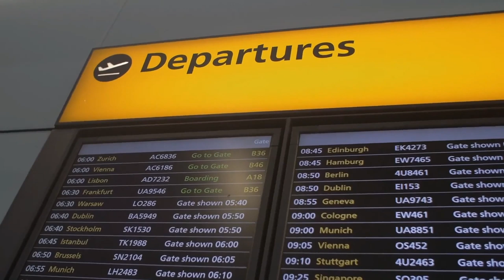London to Mauritius with Air Mauritius | Mauritius Travel Vlog | Ep 01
It's time for some sun... We're flying from London to Mauritius with Air Mauritius. Let's see how this goes! Check out top things to do in Mauritius

Of course, the Indian Ocean island nation of Mauritius is best known for its epic beaches… But, there’s much more to the island that you don’t always think of when you hear Mauritius. The interior of the beautiful island is spectacular and offers tourists tons of options for both adventure and luxury travel. On this episode of the Mauritius Travel Vlog series we check into our luxury hotel Sands Suites Resort & Spa located on the west coast Mauritius in a little seaside village called Flic-en-Flac. On day one of our trip we take it easy and enjoy an amazing buffet breakfast, lounge on the beach, and explore the coast on kayak.

Make sure your travelling safe on your next trip around the world! Don’t leave home without travel insurance and the recommended travel jabs.

Need some travel insurance for your next trip?

Need International Health Insurance?

Struggling with those New Year’s resolutions? A healthier life begins at your local pharmacy!

Gear I use:

Canon 6DII
GoPro Hero 5
Karma Grip
Karma Grip Extension
GoPro 3 Way Mount
GoPro Jaws
GoPro Seeker Bag
Joby GorillaPod Focus Tripod
Dual Hot Shoe V Mount Bracket
Luxebell Gopro Hero 5 Case
Mic adapter for GoPro
DJI Mavic Pro Drone
Mavic Pro Camera Lens Filters Kit

Grow your YouTube channel FAST & for FREE with the best tool around